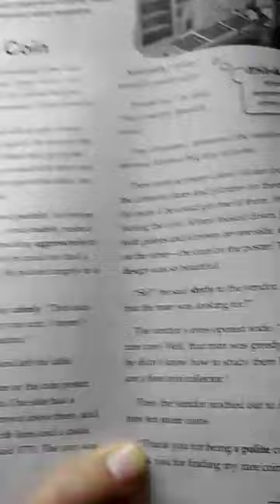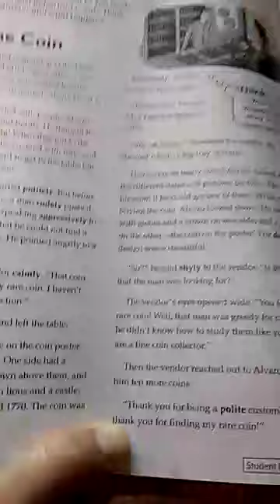5th grade Reading p. 124